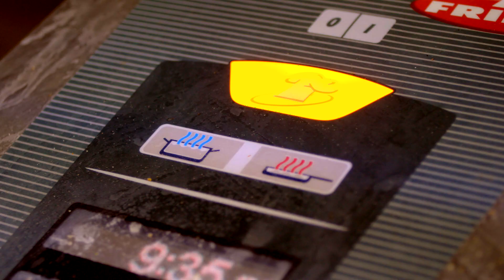Kulinářské léto Zdravého stravování: Marcel Ihnačák